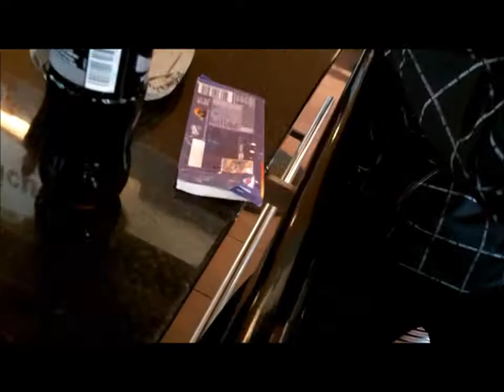Day 1 from Austria!